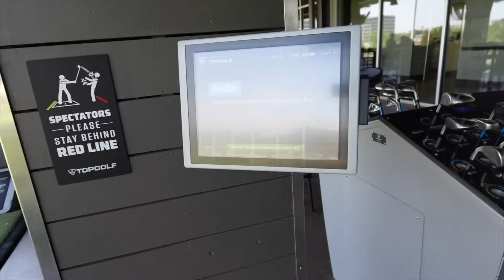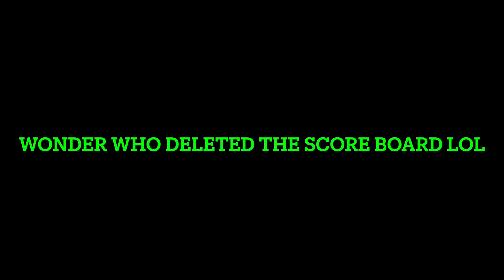CONGRATULATIONS TO THE PRINCE FAMILY...